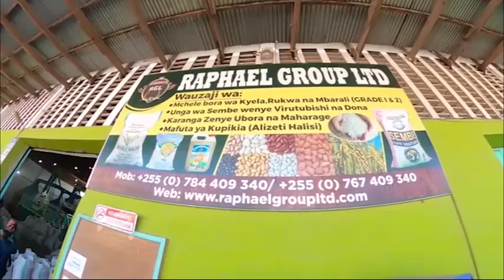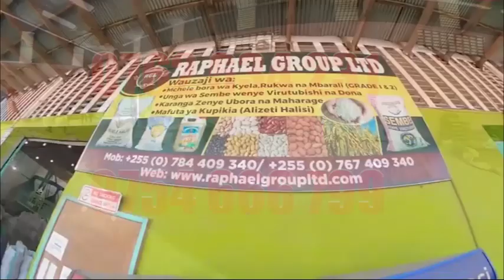NI MWENDO WA KAZI, WAZIRI AWESO AKIWASHA LINDI MAMA SALMA KIKWETE AIBUKA